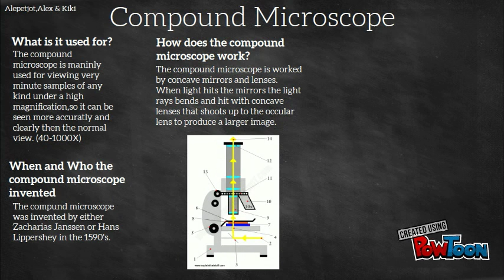Science Poster about the Compound Microscope